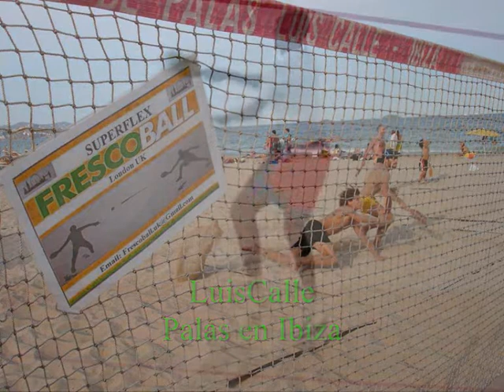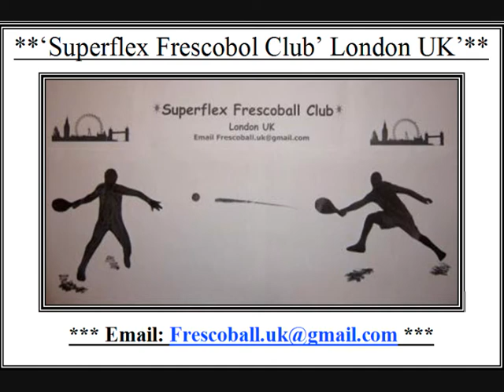Gazo teaching UK frescobol players Brazilian way of Frescobol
London Frescobol Players lear Brazilian Frescobol techniques at London Ondoor Frescobol session